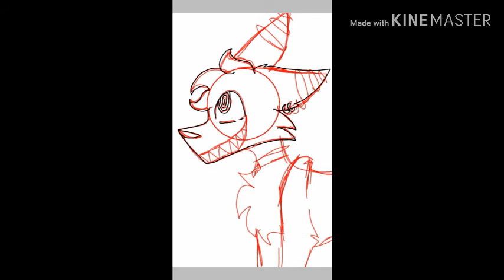Recreating old OC (swirl)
I found a bunch of old drawing so I thought I redraw them